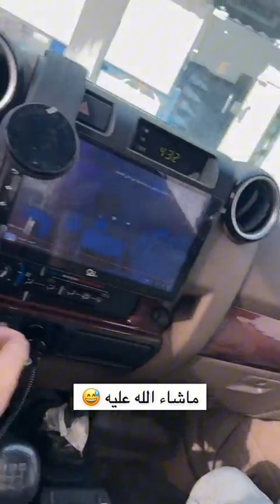دستور يبي السياره